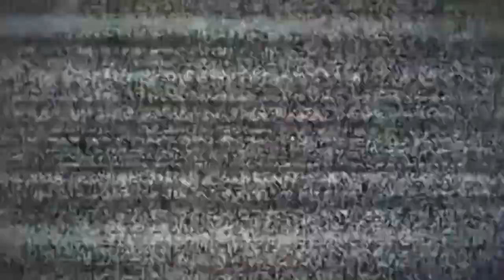COMO ESTA O MEME EAI MANO BROWN, TA ME TIRANDO!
VOCÊ LEMBRA DO MEME DO - IAE MANO BROWN TA ME TIRANDO.
POR ONDE ELE ANDA, AONDE ELE MORA, ONDE ELE VIVE, SERA QUE FICOU FAMOSO ?
DESCUBRA NESSE VÍDEO.

meu insta : @joaohumor
face: João Paulo grandão
 ( JOÃO PAULO GRANDÃO )

Planos Internet FIRE NET:

5 megas por apenas (R$ 55,00)
10 megas por apenas (R$ 65,00)
15 megas por apenas  (R$ 75,00)
20 megas por apenas ( R$ 105,00)

Solicite Já a sua instalação!